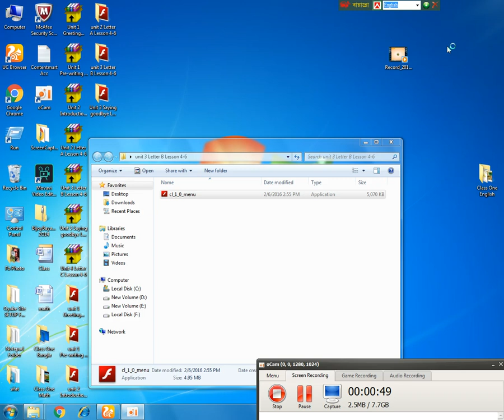English for Today // Class One// LETTER B LESSON 4-6 // UNIT 3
Oracle Model School, Poradah- English for Today // Class One//  LETTER B LESSON 4-6 // UNIT 3 // General Primary Education